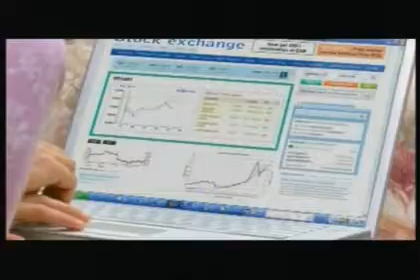ASPEN JEWELLERY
Aspen Jewellery full length Ad by Priority Jewels pvt.ltd